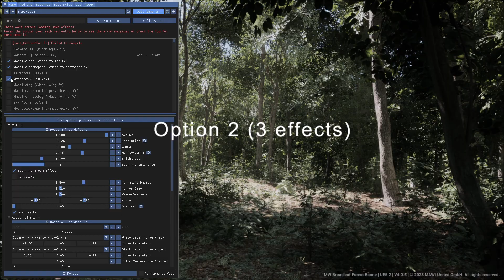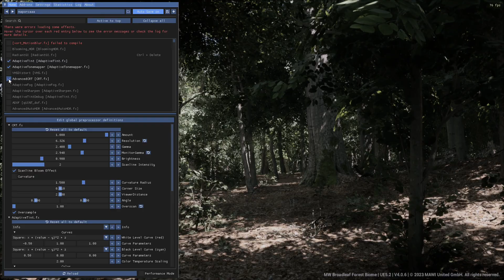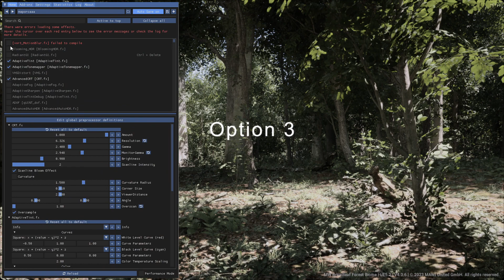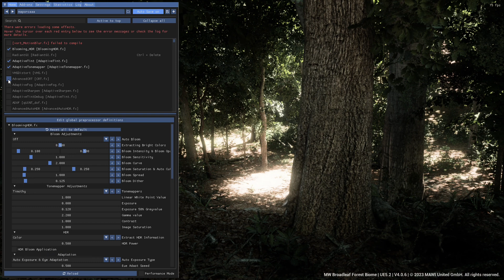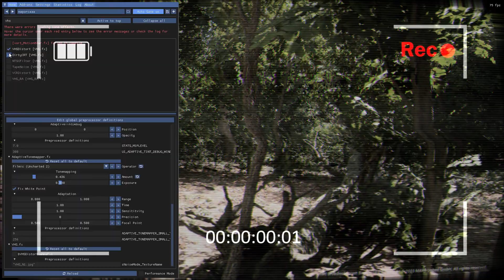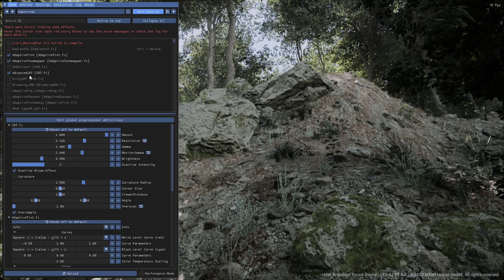Indistinguishable from reality | Testing 4 Options | Which One is the best?